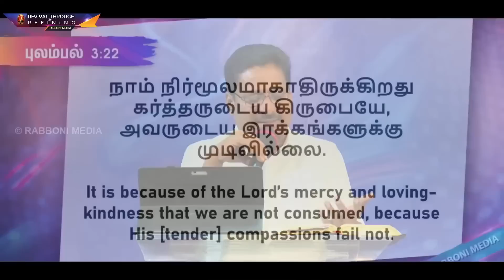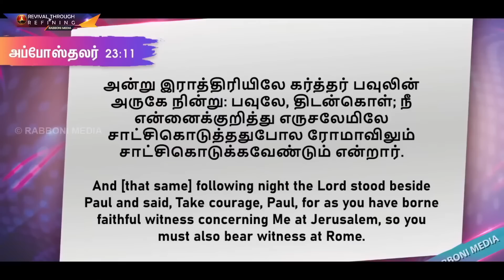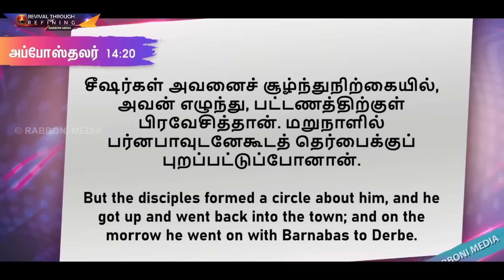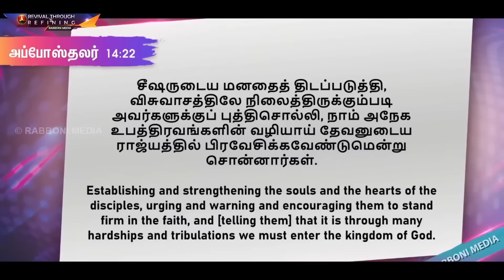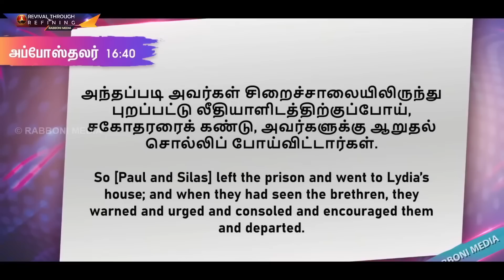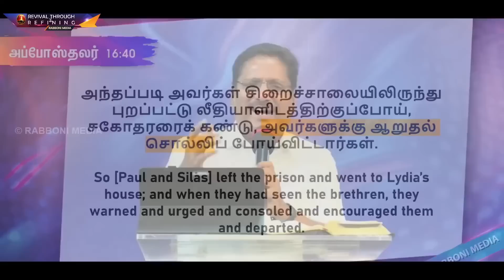Retelecast | 25-Apr-2023 | புதிய கிருபையும் பெரிய உண்மையும் | Pr. Joshua J. Yestove | Rabboni Media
சிலர் பேசினால் அதிலே தாங்க முடியாத வலி தெரிகிறது. சிலர் பேசினால் அதிலே எதையும் தாங்கும் மனவலிமை தெரிகிறது!